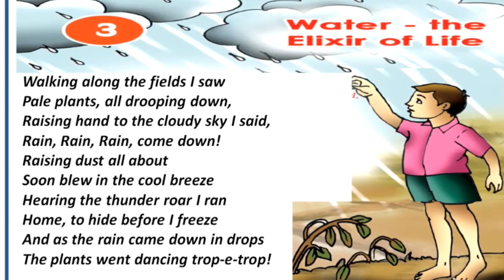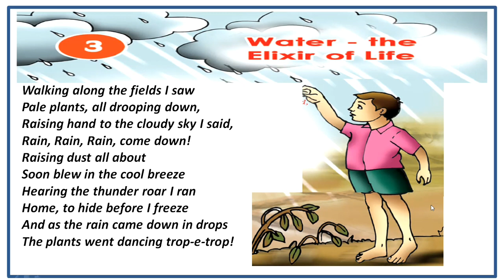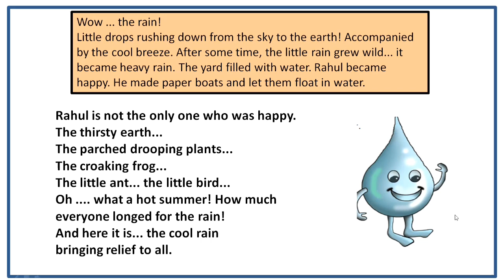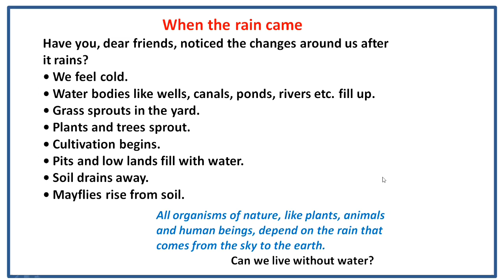First bell's online class Water the elixir of life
STANDARD 3 environmental Studies, Unit 3 water the elixir of life.